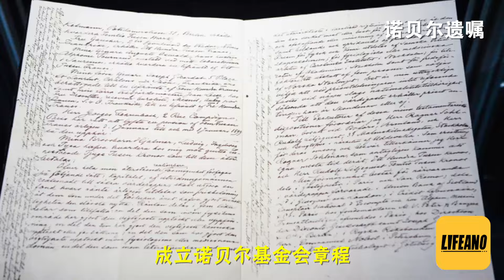袁Sir聊诺贝尔奖：民族主义者的仇敌 lifeano漫聊 241019